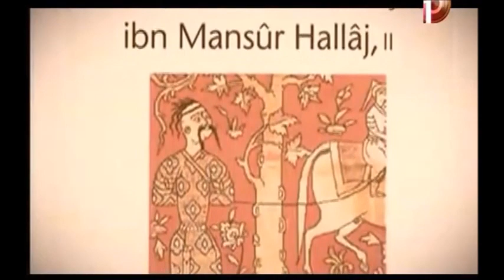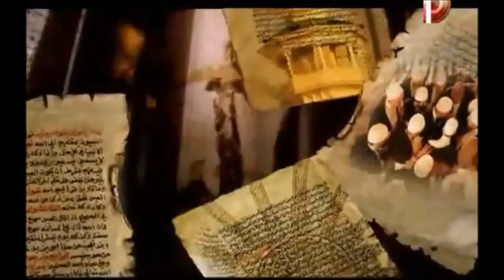د. يـــــــــوسف زيـــــدان - برنامج الأولياء - 2 - الشيـــخ/ الحـــــــــلاج 7/2013